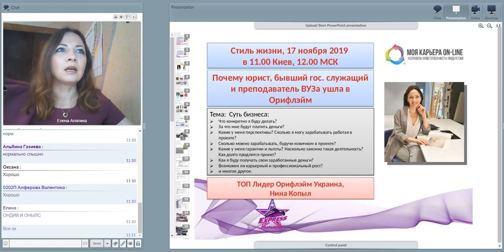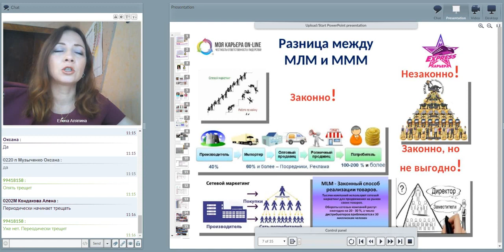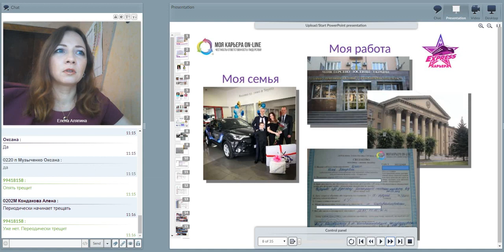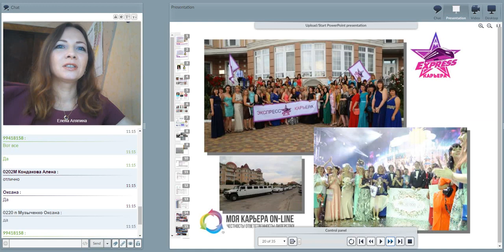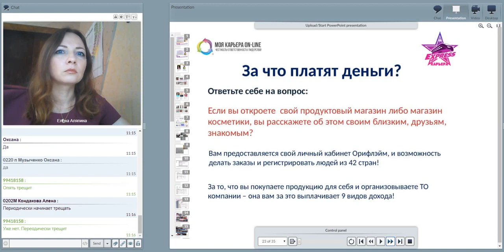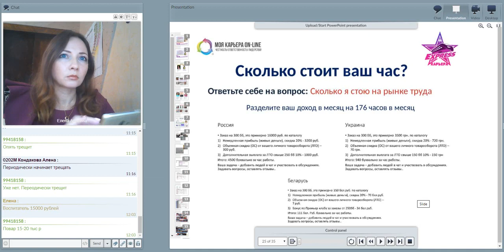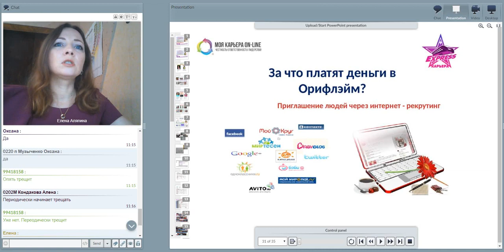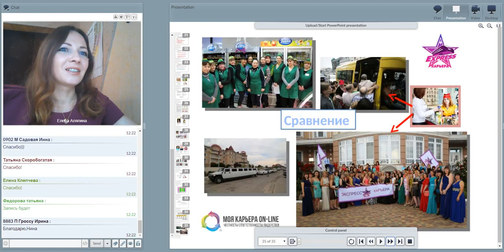Нина Копыл Стиль с ЭК Сколько на самом деле платит Орифлэйм Исповедь топ Лидера 171119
Вы можете исполнить все свои Мечты, изменить Стиль Жизни, если поверите в себя, будете иметь целеустремленность. Вы готовы?